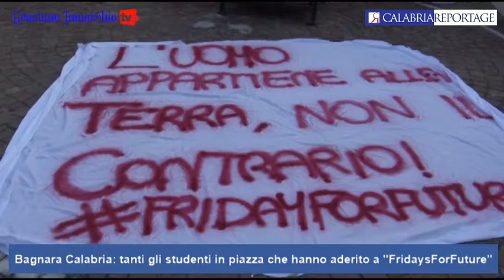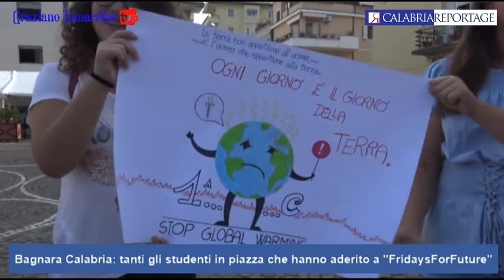Bagnara Calabria: tanti gli studenti in piazza che hanno aderito a "FridaysForFuture"